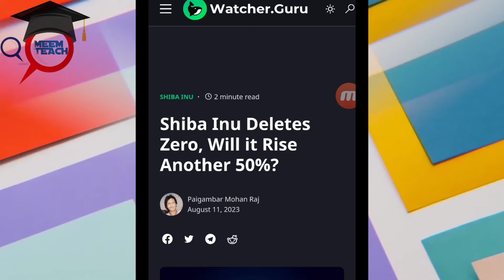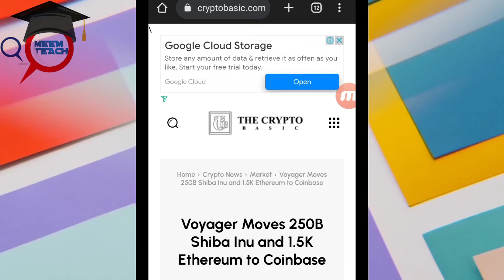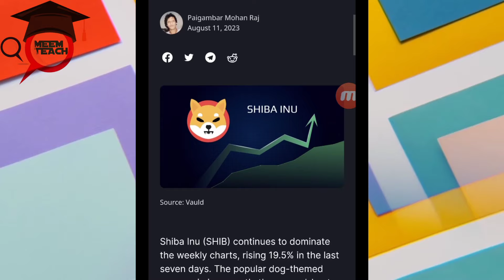SHIBA INU HOLDERS: READY FOR SHIBARIUM || SHIB GROTH COMING